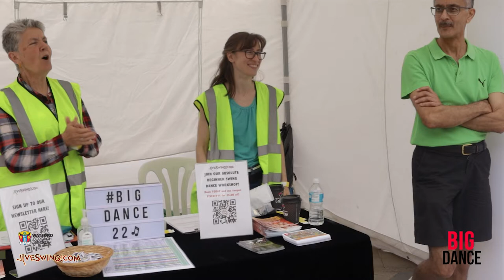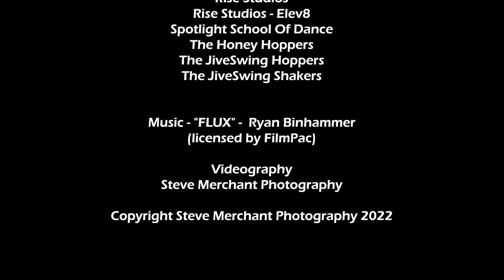Big Dance Watford 2022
The Big Dance 2022 in Watford was run by JiveSwing.Com in collaboration with Watford Borough Council as part of the summer of fun programme.

The day featured  almost 50 performances from all genres of dance, from Street Dance to Swing Dance, 1920s Charleston to Chinese Dance, Tap to Lyrical, Contemporary to Bollywood and more.

Performances in the day included:
Savoy Shakers
Come One Dance Academy
Diamond Girls
JMC Dance & Music
Kew Dance
Spotlight Academy
MSDA
My Favourite Things
New Connections
Rise Studios
The Honey Hoppers
Italia Conti
Jordan Semens
Charlie's Angels
The Jiveswing Hoppers

Videography by Steve Merchant Photography
Music 'FLUX' - Ryan Binhammer